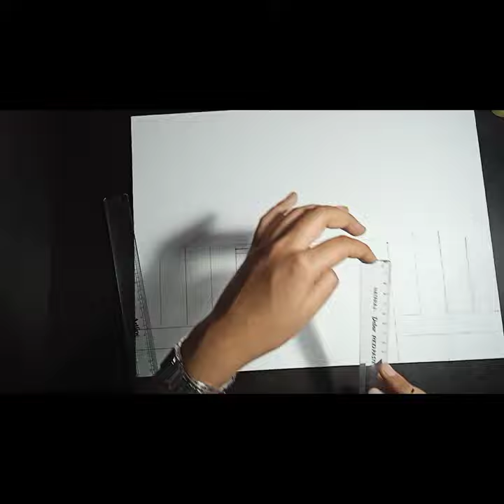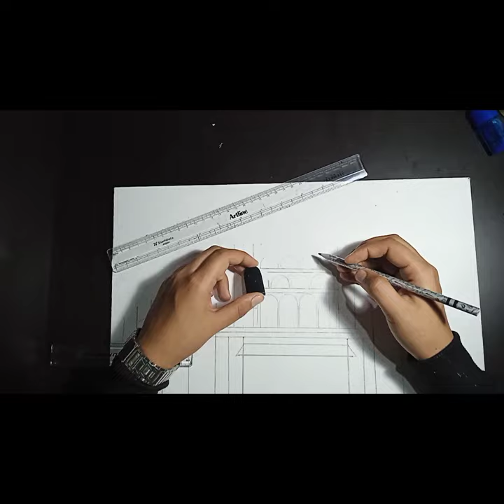How to use 🇮🇳colour/Republic day painting🖌️🎨Acrylicpainting/redfort with tricolour#art#viralvideo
How to use colour /Republic day painting 🖌️🎨Acrylic painting/ @Red fort painting with tri colour
Hello friends in this drawing you will see Red Fort Drawing, Delhi | How to Draw Red Fort Delhi | Lal Kila (India) Drawing. Drawing pencil  name :  Staedtler (Mars Lumograph Graphite Sketching Pencils)